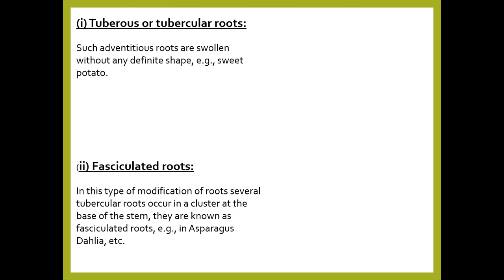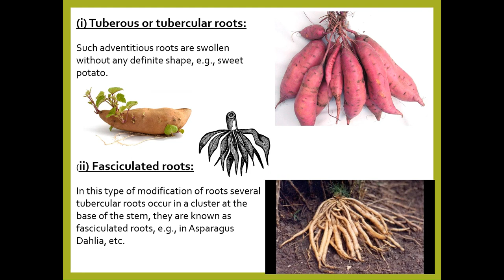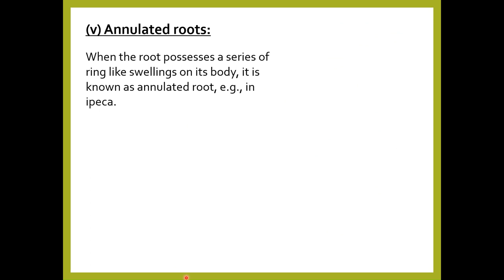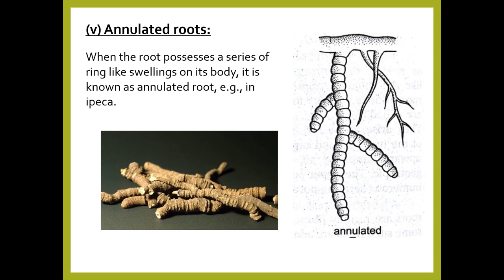Morphology Of Flowering Plants | Unit 2 | CBSC Class 11 Biology | Root | Part- 4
This video includes a brief introduction of root , its basic types and their modifications. This video gives an  overview of few of the most important concepts from the chapter "Morphology of Flowering Plants" from the unit "Structural Organization in Plants and Animals", which is a very important chapter from NEET point of view.
These concept videos are useful for those aiming for 11th CBSE Board exams, NEET, JIPMER and other Medical Entrance Examinations in India. #